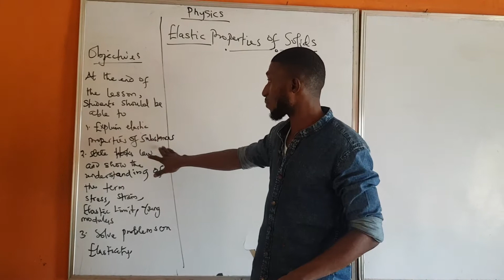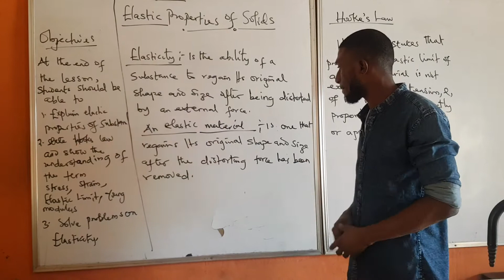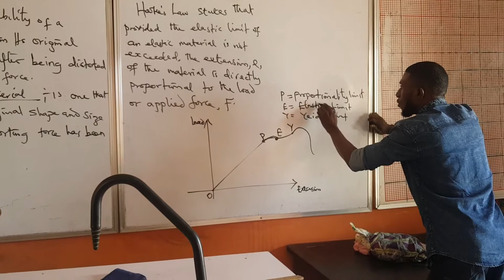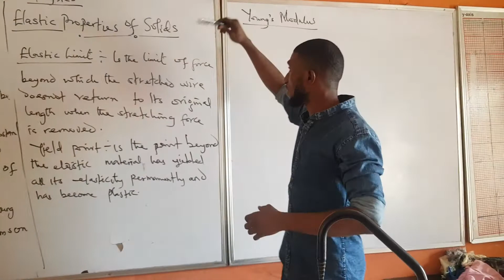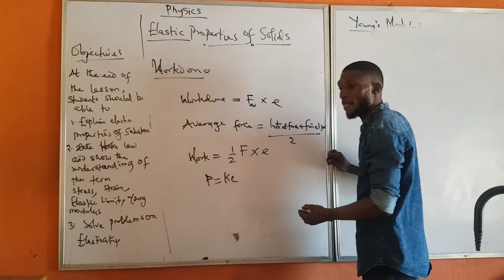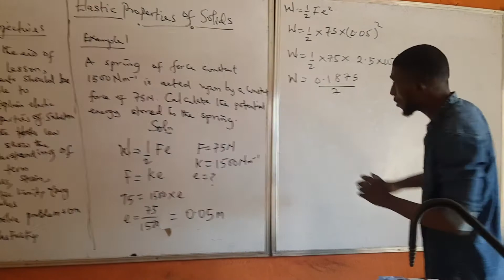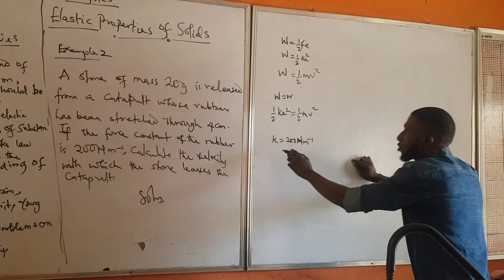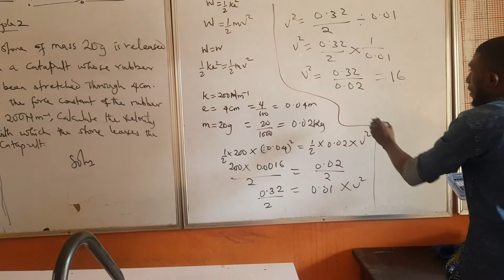How Calculate Elasticity of solids (Hook's law and young's modulus)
Calculations of extension, elastic constant , energy stored in elastic materials